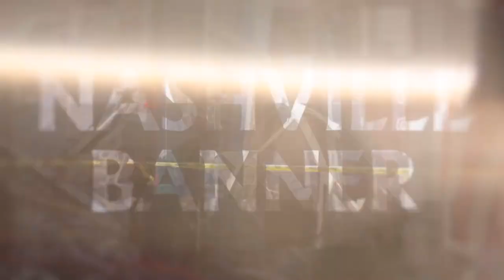Banner At-Large Interview: Chris Cheng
Chris Cheng talks with the Nashville Banner's Demetria Kalodimos ahead of the Sept. 14 runoff election for Metro Council At-Large.